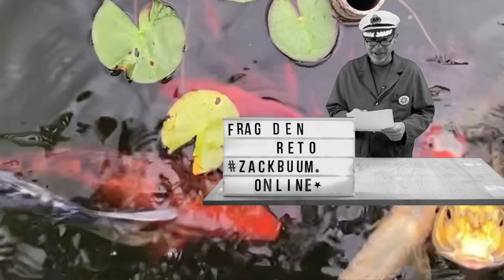Frag den Reto! Schlafen Fische nachts?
Schlafen Fische in der Nacht?